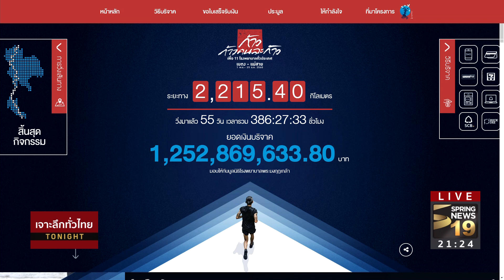น่ารัก! 'พี่ตูน' ปัดขึ้นเครื่องบินทหาร | 28 ธ.ค. 60 | เจาะลึกทั่วไทย Tonight